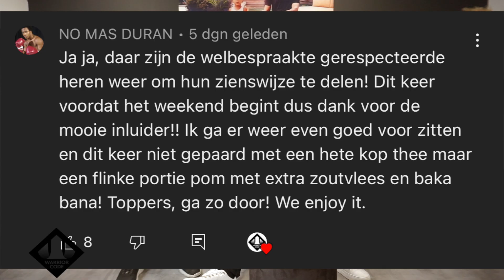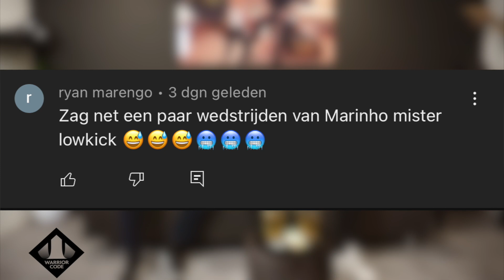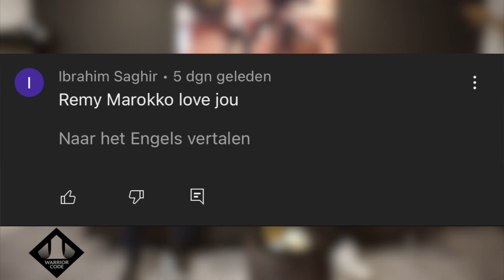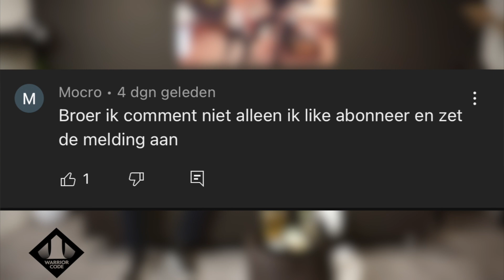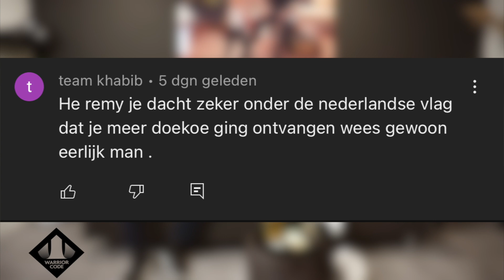Remy over Jake Paul, Jon Jones en Raw Diamonds | OP DE BANK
Marinho Gordon en Remy Bonjasky bespreken de afgelopen week tijdens deze nieuwe aflevering van REMY VLOG.